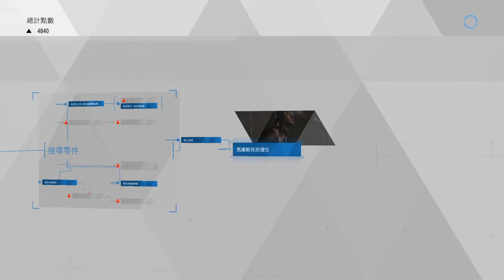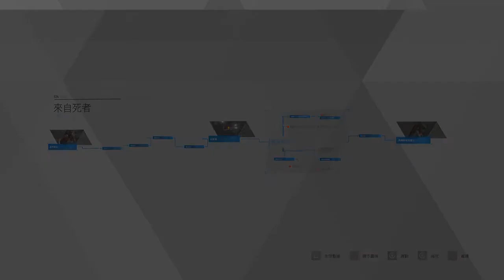熊の底特律:變人 Detroit Become Human EP 9 - 重生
馬庫斯在垃圾場重生，
並得知耶利哥的訊息，
因此動身前往，
前方等著他的是...
分隔線
大家好，我是熊，
雖然千鳥有直播底特人，
但我還是想要放我玩的影片，

by 熊
分隔線